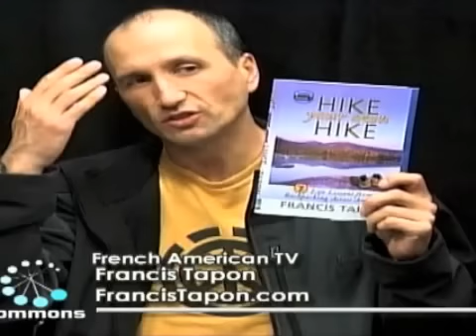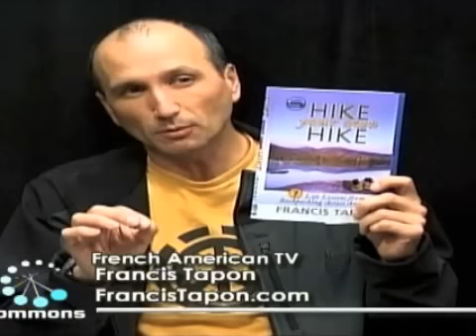francis tapon, en Francais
Francistapon.com
francis tapon
en français